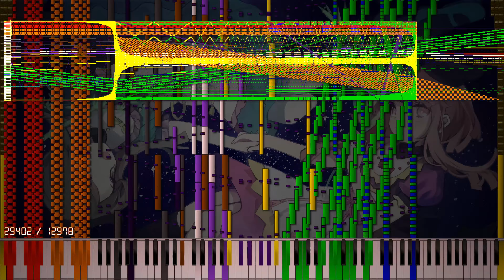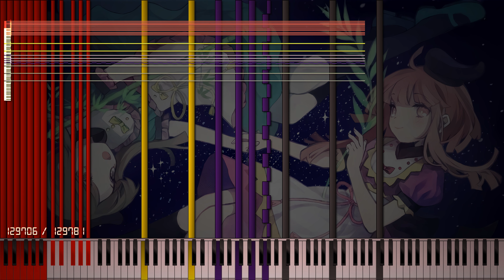[BLACK MIDI] Touhou 16 - Crazy Backup Dancers - 129,000 notes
Oh hey, a nice, small MIDI. Good shit. Also forgot to add reverb oops

MIDI Author(s): Infernis
Note Count: 129.781

MIDI Player: N/A (rendered in Zenith)
MIDI Synth: N/A (rendered in KMC @ 768 voices)
Soundfont: Yamaha-C5-Salamander-JNv5.1 by Alexander Holm
Background: The original image post is not available to my knowledge.
Thumbnail Art:
Don't watch my videos if you are prone to epileptic seizures.